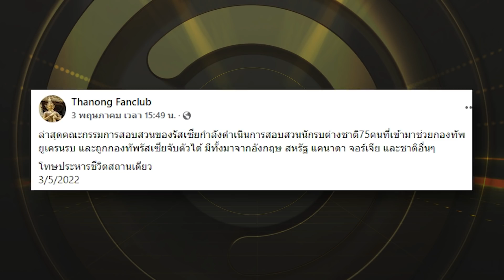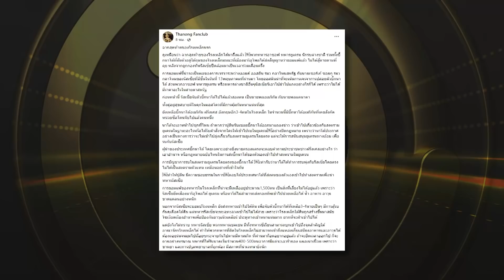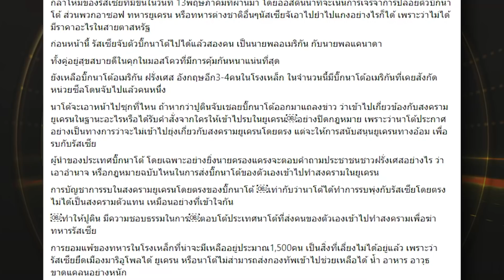จับตา “4 บิ๊กนาโต้” โรงงานนรกมอบตัว หลังก่อนหน้าถูกรีดความลับทางทหารไม่เหลือ | ข่าวด่วน | TOP NEWS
“นักวิชาการดัง” วิเคราะห์ลึก ฉากสุดท้ายโรงเหล็กนรก นาโต้จะเอาหน้าไปซุกที่ไหน หาก “ปูติน” จับเชลยบิ๊กนาโต้รีดความลับ เข้าร่วมรบยูเครนอย่างผิดกฎหมาย

โฆษณาติดต่อ